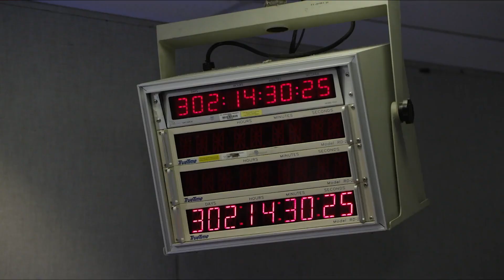Hubble has broadened our understanding of black holes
In its 30 years of service, the Hubble Space Telescope has given humanity incredible insight into black holes. NASA's Goddard Space Flight Center explains. -- What Are Black Holes?

“Transitions” by Ben Niblett [PRS] and Jon Cotton [PRS] via Atmosphere Music Ltd [PRS] and Universal Production Music.